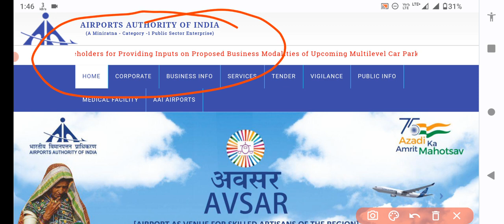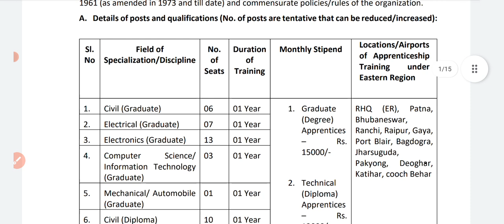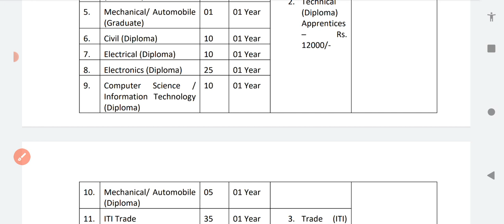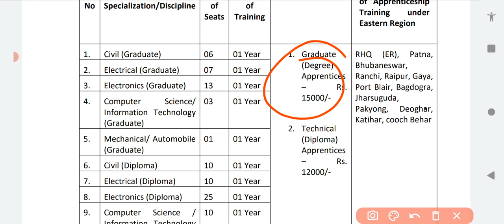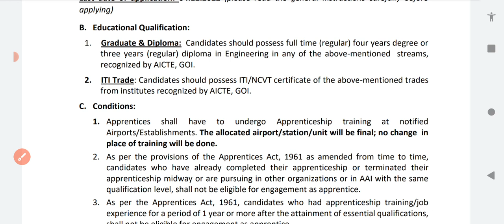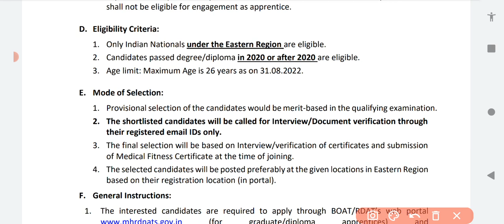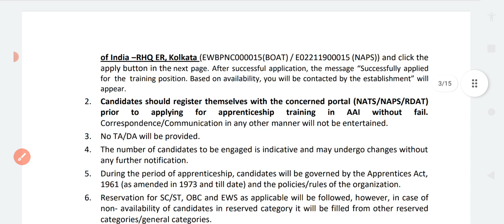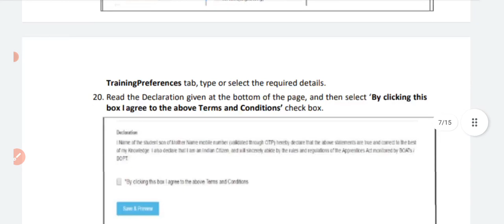AAI में निकली भर्ती 2022||Airport Authority of India Apprentice Vacancy 2022||(EASTERN REGION) ITI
Assistant Training Officer-ATO(ITI) Recruitment 2022 || ATO Odisha Vacancy 2022|| ITI&Diploma Degree

iti
ncvt
iti result
ncvt mis result
iti admission
ncvt result
iti result 2021
iti mponline
vppup
ncvtmis
mis ncvt
dvet admission
ncvt iti
iti course
iti result 2020
iti mis
sarkari result iti
iti electrician
ncvt online
iti ncvt
iti ncvt result 2021
ncvt certificate
iti online
upiti
iti fitter
iti certificate
ncvt portal
government iti
govt iti
iti ncvt mis
iti website
itihry
vppup result
majhi naukri iti
maha iti
wbiti
mis ncvt result 2021
iti 2021
mis iti
iti list
itiassam
mpiti online
iti portal
iti kalamassery
itidelhi
iti instructor
ncvtmis result
iti information
iti pusa
jceceb iti 2021
iti admission list
iti ka course
iti global
iti information in marathi
iti all course
ncvtcts certificate
uk iti
iti mponline admission 2021
iti admission portal
global iti online
bihariti
iti malviya nagar
jija bai iti
dvet iti admission 2021
iti admission list 2020
iti ki list
assamiti
online admission portal iti
iti course information
mp online iti result
ncvt mark sheet
iti admission online 2020
iti pusa admission 2021
iti a
iti koni bilaspur admission 2021
kubernagar iti
iti dadar
global iti website
iti online admission portal
sarkari result iti admission 2021
scvtup iti admission 2021
iti saraspur
jkdsd admission
after iti electrician next course
global iti online learning
women iti
ncvt admission
online iti course with certificate
aai recruitment 2022 apply online
aai recruitment 2022 notification
aai atc next recruitment 2022